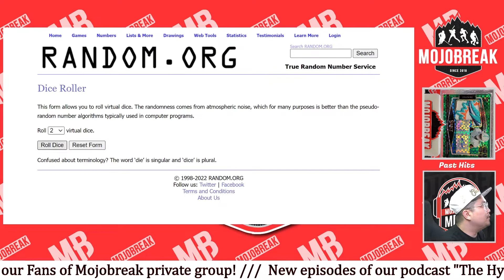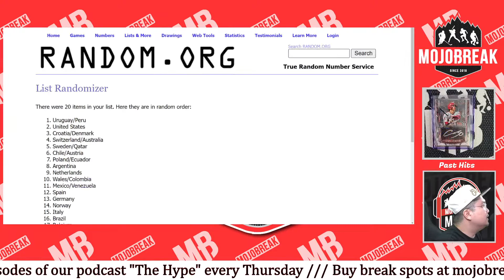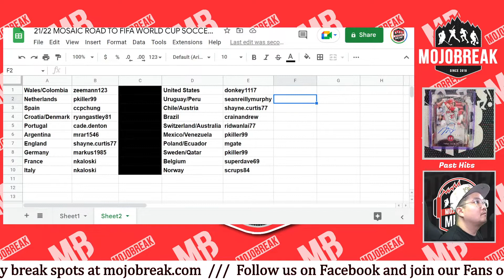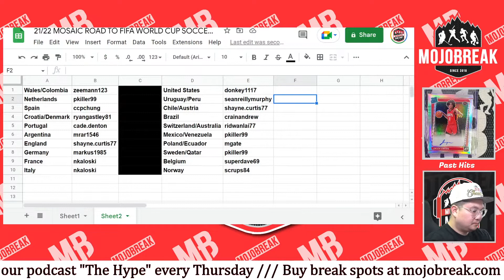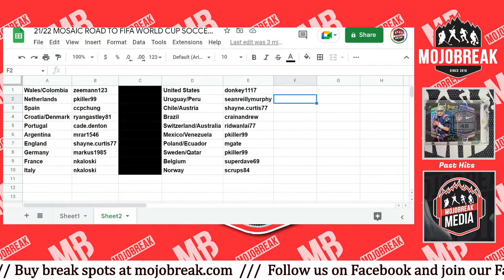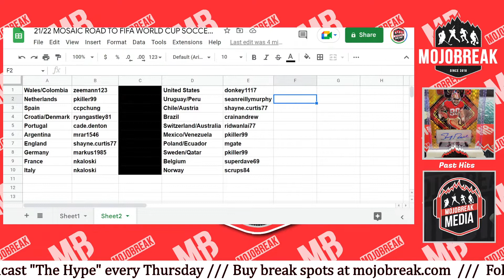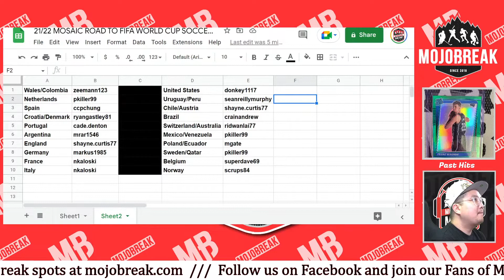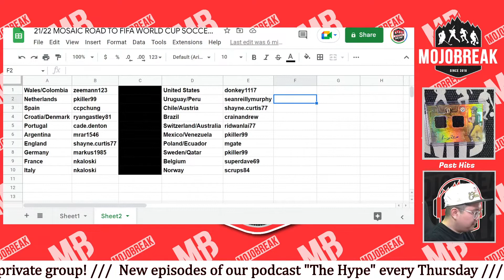Draw Results - 2021-22 Mosaic Road To FIFA World Cup Soccer 3 Box Break RT #8 - 10.09.22